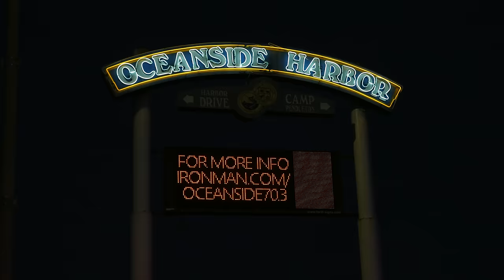Ironman Oceanside 70.3 | Pro Men & Women Race Film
PRO MALE:
1. Lionel Sanders
2. Sam Long
3. Jackson Laundry

PRO FEMALE:
1. Taylor Knibb
2. Emma Pallant Brown
3. Paula Findlay

Aero Media | Freelance Sports Videographer
Specializing in sports, documentary and promotional content.
Certified Drone Pilot